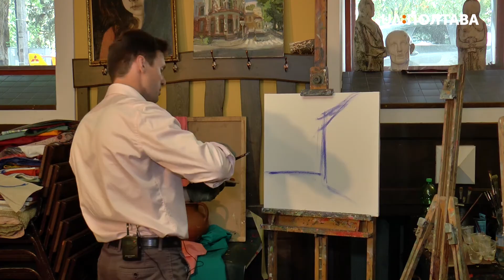Колективні картини від Ярослава Терновського: як полтавський художник вчить малювати людей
Ярослав Терновський – художник, який створює картини колективно. Так полтавець хоче показати, що кожна людина вміє творити. Тому долучає до написання полотен охочих.